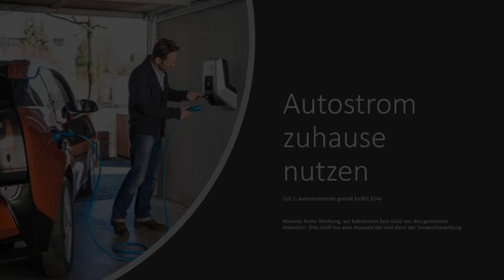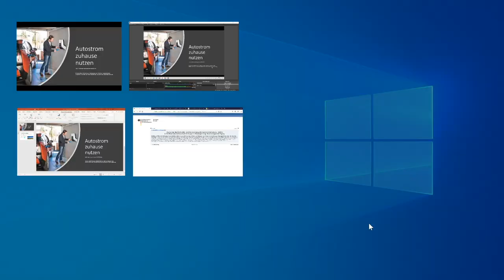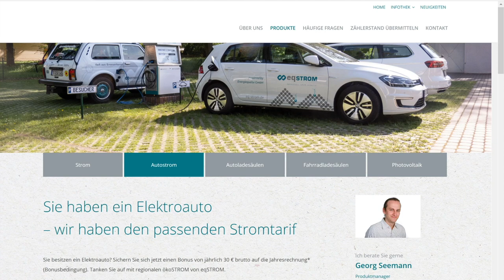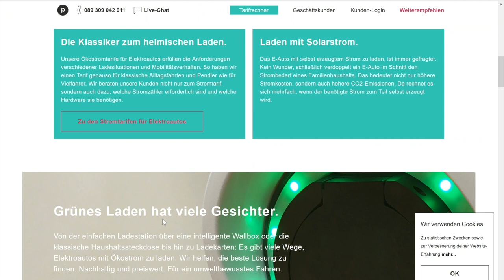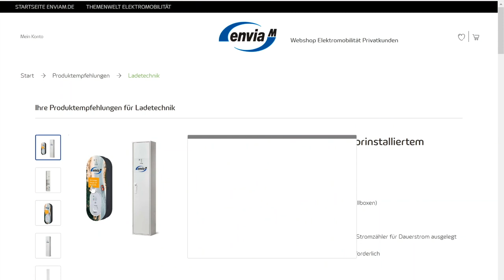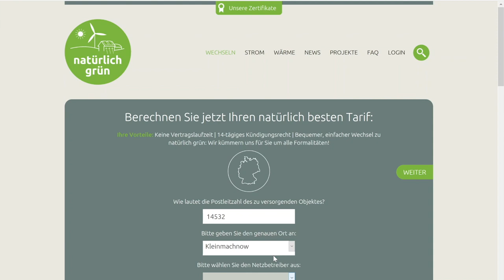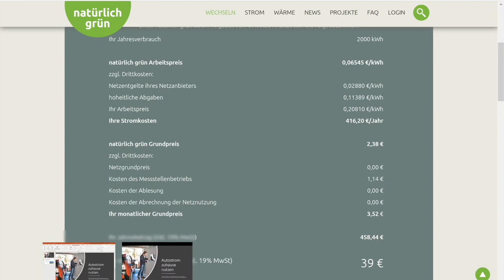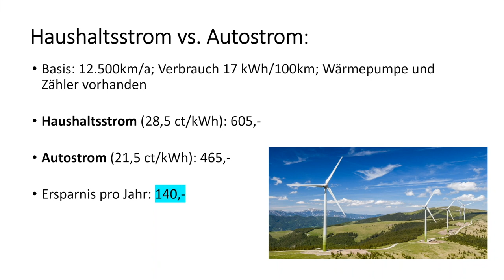Hausstrom vs. Autostrom - Rechnet sich das? - Autostrom zuhause nutzen #2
#2 Autostrom vs. Hausstrom.
Welche Tarifunterschiede gibt es?
Wo finde ich so etwas?
Rechnet sich das?

Julian erklärt euch heute wo man bspw. an einen Autostrom Tarif kommt und was man da sparen kann.

Achtung diese Video enthält unbezahlte Werbung und die Produkt- und Anbieternennungen dienen ausschliesslich als Beispiel und wurden ohne Auftrag oder Vergütung zufällig gewählt.

▬ ❝ Unser Blog ❞ ▬▬▬▬▬▬▬▬▬▬▬▬

▬ ❝ Social ❞ ▬▬▬▬▬▬▬▬▬▬▬▬